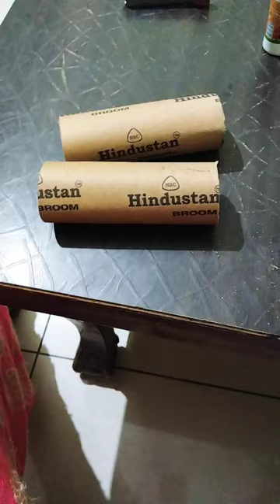use waste broom covers for making painting 🖌️ stands enjoy creation. love Nature